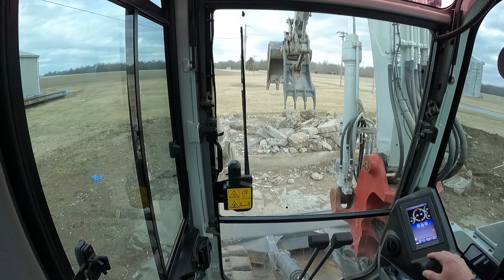Knocking Down The Second House On This Site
Knocking down the second house on this site. This is the older farm house I'm taking down, it has a small basement to fill in. We started the day loading the last of the concrete from the first house then got this one on the ground. We got a few loads hauled out before the dumped closed for the day. This house will have more concrete than wood so we should have it hauled off in no time. Some of the concrete I will use to fill in the basement since they don't plan on building back here.